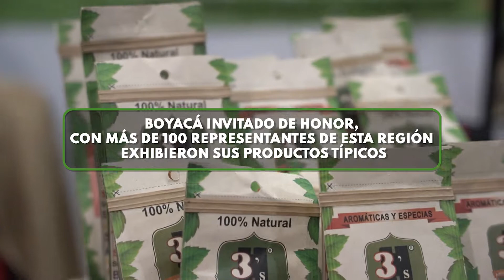Así se vivió Agroexpo 2021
¡En Agroexpo entre todos le pusimos el hombro al campo!

Durante 11 días de feria, desde Agroexpo 2021 contribuimos a la reactivación del sector agrícola y pecuario del país. ¡Gracias por acompañarnos!